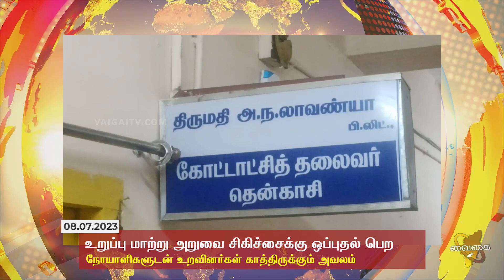உறுப்பு மாற்று அறுவை சிகிச்சை ஒப்புதல் பெற உறவினர்கள் நோயாளிகளுடன் காத்திருக்கும் அவலம்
தென்காசியில் உறுப்பு மாற்று அறுவை சிகிச்சை மேற்கொள்ள அதிகாரிகள் ஒப்புதல் பெறுவதற்கு கோட்டாட்சியர் அலுவலகம் நோயாளிகளுடன் உறவினர்கள் காத்திருக்கும் அவலம் ஏற்பட்டுள்ளது.